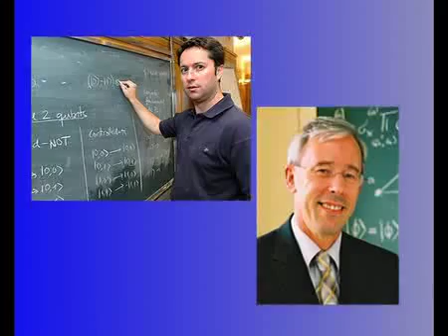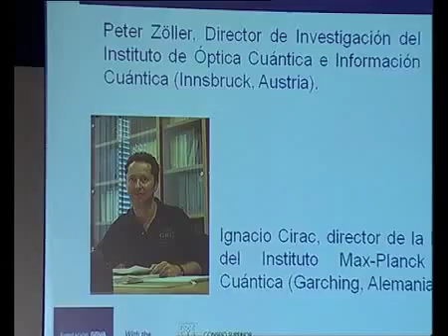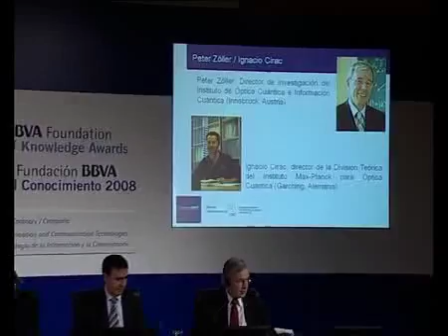Ignacio Cirac and Peter Zoller, 2008 BBVA Foundation Frontiers of Knowledge in Basic Sciences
The BBVA Foundation Frontiers of Knowledge Award in Basic Sciences is shared by physicists Ignacio Cirac and Peter Zoller "for their fundamental work on quantum information science". Cirac and Zoller's research is opening up vital new avenues for the development of quantum computers, immensely more powerful than those we know today.